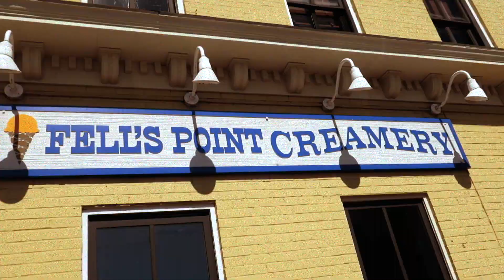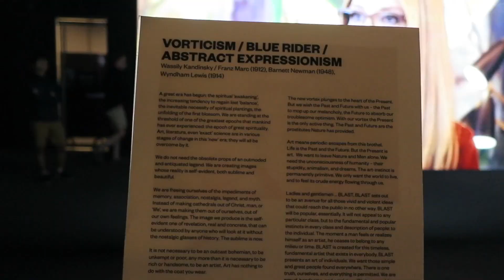Road trip to Washington D.C. 🌻🏛(learning about life post-grad)